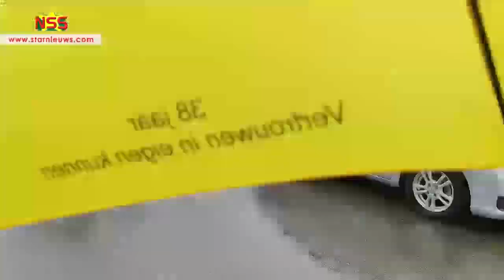Prikpunt Rajpurkerk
Het is enorm druk geweest op de vaccinatiedag bij de Rajpurkerk. Er zou tot 18.00 uur geprikt worden, maar bij sluitingstijd haasten mensen nog naar binnen. Om 19.00 uur waren er nog  rijen auto’s. 1.236 personen hebben zich bij de kerk gevaccineerd.